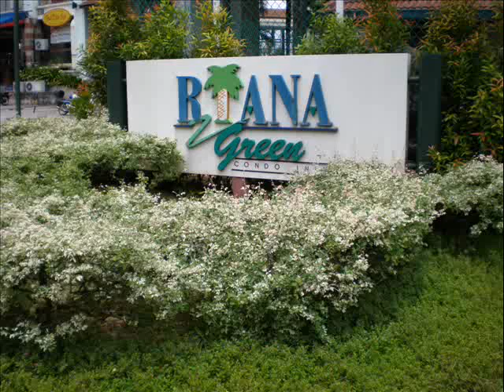Riana Green Condominium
Jalan Tropicana Utara, PJU 3, 47810 Petaling Jaya, Selangor .